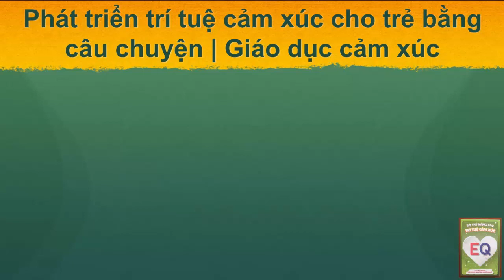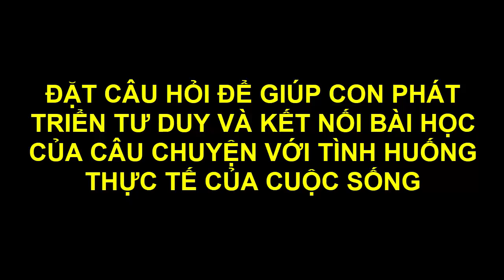Rèn luyện trí tuệ cảm xúc cho trẻ mầm non qua câu chuyện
Rèn luyện trí tuệ cảm xúc cho trẻ thông qua kể chuyện | Bí quyết nâng cao chỉ số EQ cho con ngay tại nhà | Giáo dục cảm xúc cho trẻ mầm non

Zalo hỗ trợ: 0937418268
TS. Travis Bradberry – đồng sáng lập, Chủ tịch TalentSmart, đồng tác giả cuốn Emotional Intelligence 2.0 (Thông minh cảm xúc 2.0) cho biết, trong tất cả những trường hợp mà ông từng nghiên cứu, có đến 90% những người thành công trong sự nghiệp có chỉ số EQ cao. Nghĩa là, chúng ta vẫn có thể thành công mà không cần đến EQ, nhưng cơ hội là rất thấp.

Tiến sĩ Marc Brackett, Giám đốc Trung tâm Trí thông minh cảm xúc của Đại học Yale (Mỹ) cho biết: "Nghiên cứu cho thấy rằng thiếu các kỹ năng EQ có liên quan đến bệnh trầm cảm, lo lắng, kết quả học tập kém, gây hấn, lạm dụng ma túy, phá hoại các mối quan hệ và khiến sức khỏe thể chất cũng như tâm lý kém đi. Đặc biệt, trẻ có chỉ số EQ cao thường đạt điểm số cao, ít hung hăng và ít bị bắt nạt, ít lo lắng, chán nản."

Khi cuộc sống đầy bon chen, vội vã; trẻ em có xu hướng ngày càng ích kỷ, tự mãn, sống bàng quang với xã hội và mọi người… thì việc cha mẹ rèn luyện chỉ số EQ cho con sẽ không chỉ giúp gia đình hạnh phúc, mà còn là bệ phóng cho con thành đạt trong tương lai.

Trong thế kỷ 21, khi mà người máy robot dần thay thế con người trong công việc, EQ là một trong những phẩm chất quan trọng hàng đầu để người vẫn có thể là người, vẫn có thể điều hành thế giới này để thế giới là thế giới của người, không phải máy!

Lê Thanh Trông
Tác giả Bộ thẻ nâng cao EQ
Sáng lập Thế Hệ Vàng Education